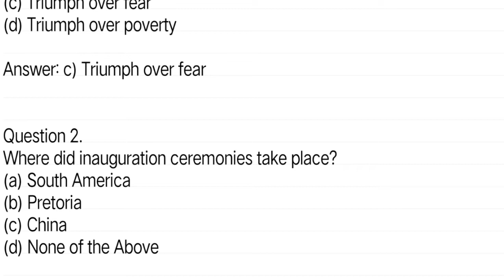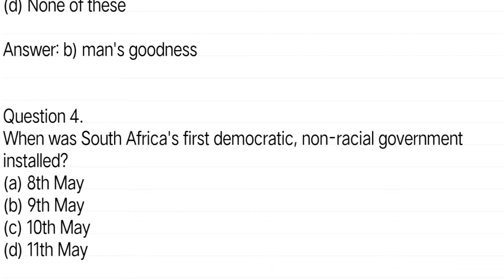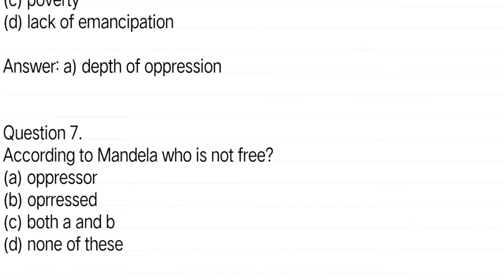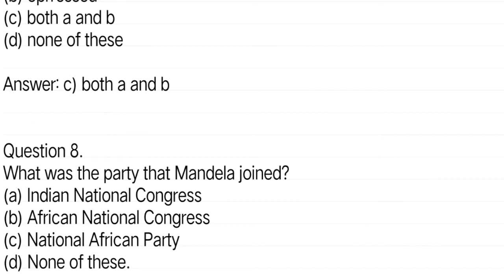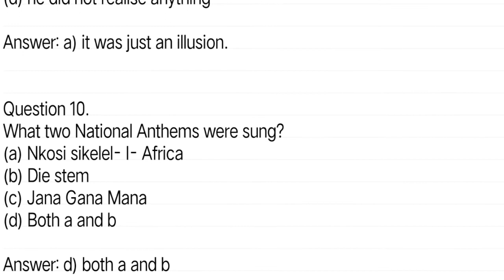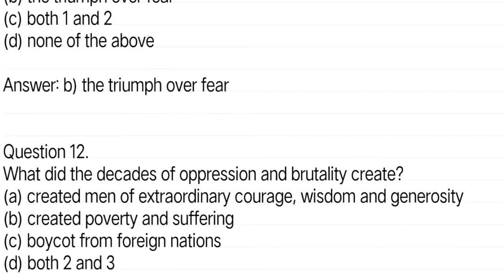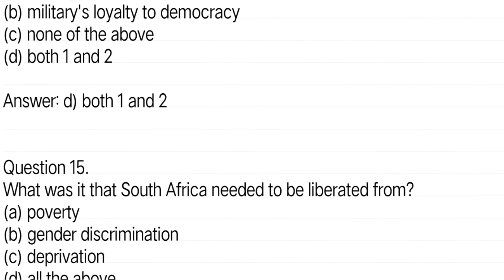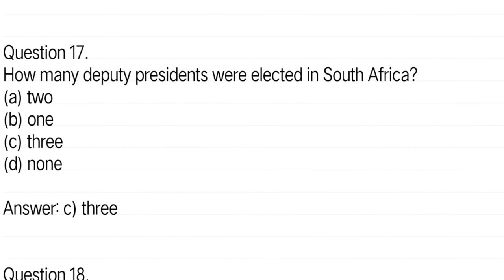Class 10 English Chapter 2 Nelson Mandela Mcq | Hslc 2023 English Question Paper | Very Short Ques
Gyan Hive YouTube channel presenting here class 10 English Textbook First Flight Chapter 2 "nelson mandela long walk to freedom " question answer in Assamese medium. Dear students in this video I have explained your class 10 english chapter multiple choice question answer of (mcq)'nelson mandela' in assamese language for assamese medium students. This video class is specially designed for class X Assamese Medium students. Hope this Youtube video class will help you.

👉 Class: 10
👉 Subject: English
👉 Medium: Assamese
👉 Lesson: Nelson Mandela long walk to freedom

Thanks for visiting my channel & watching this video🙏.